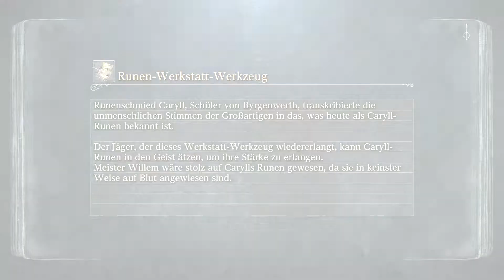Let´s play Bloodborne PS4 deusch #29 "Ab in den Chalice Dungeon I"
Bloodborne, los gehts im neuen Hammermässigen Action Rollenspiel von From Software

Produktbeschreibung:

Das neue Action-Rollenspiel, exklusiv für PlayStation 4 von Hidetaka Miyazaki und FromSoftware entwickelt – den Schöpfern der legendären Meisterwerke Demon’s Souls und Dark Souls. Ein unvergessliches Abenteuer gefüllt mit gnadenlosen Herausforderungen, alptraumhaften Feinden und erbarmungslosem Terror.

Stelle dich deinen Ängsten auf der Suche nach Antworten in der rätselhaften Stadt Yharnam, heimgesucht von einer Grauen erregenden Krankheit. Tod und Wahnsinn sind allgegenwertig in dieser verstörenden Welt und nur die Aufklärung ihrer dunkelsten Geheimnisse sichert dein Überleben.
Lasset das große Massensterben wieder beginnen ;-)